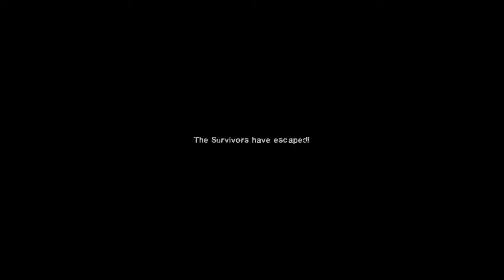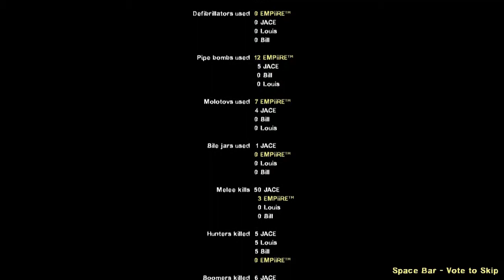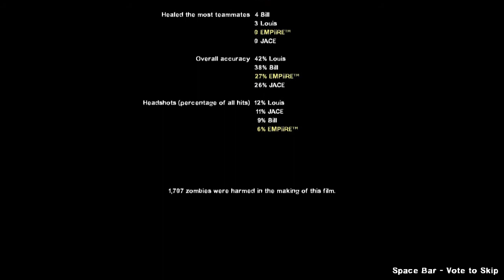Show No Mercy | Left 4 Dead 2 Feat JACE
We return to No Mercy. Hilarity ensues.